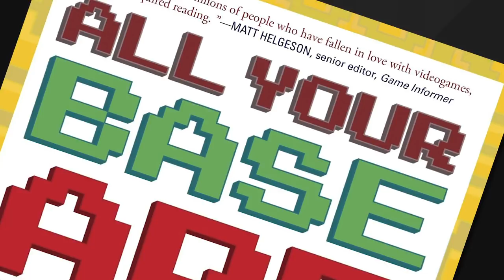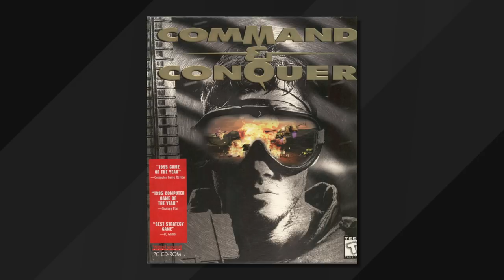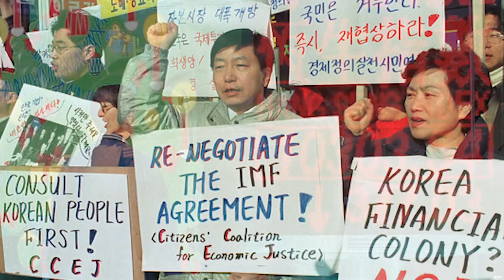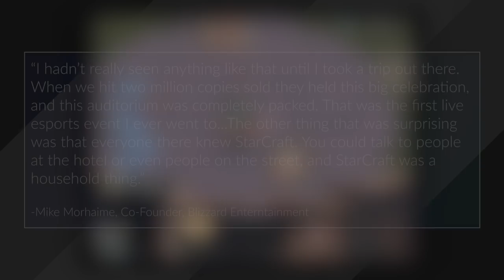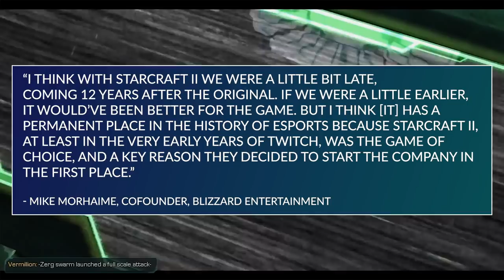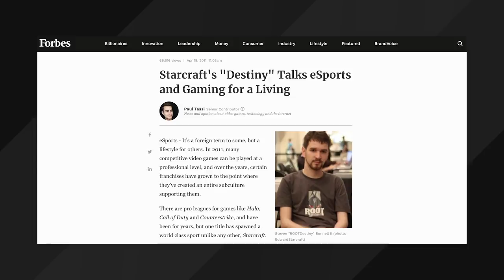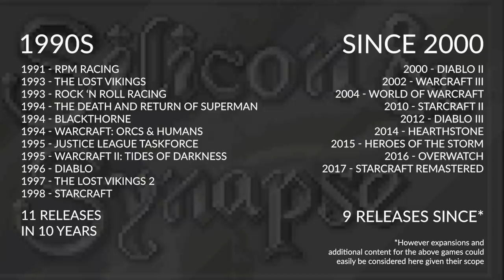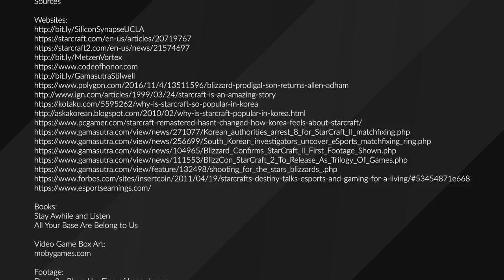The History of Starcraft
Voice Overs Provided By
Max Marriner
Phil the Conquistadork
Robert Edwards

Matt Mckeown

Sources

Books:
Stay Awhile and Listen

Footage:
Dune 2 - Played by Eino of Longplays.eu
StarCraft 2 - Played by Frederickt112 of Longplays.eu
WarCraft III - Played by Zuljaras of Longplays.eu
World of WarCraft Footage Provided by Phil the Conquistadork
Diablo - Played by JagofTroy of Longplays.eu
Arcade Footage - Fuzzymemories.tv

If you were a PC Gamer in the mid to late 90s, chances are you spent some time playing a Real-Time Strategy game. Otherwise known as an RTS, the Real-Time Strategy genre had a broad selection of games in that era. There was Command and Conquer, Dune 2, Total Annihilation, to name a few.

Yet, there was one that dominated them all: StarCraft. Today on Arcadology, we will discuss StarCraft's rise to the top. And, by extension, the history of Blizzard and the RTS. Welcome to Arcadology, a History of StarCraft.

StarCraft, and the related titles are still available from Blizzard. However the early warcraft games are currently only available from myabandonware.com